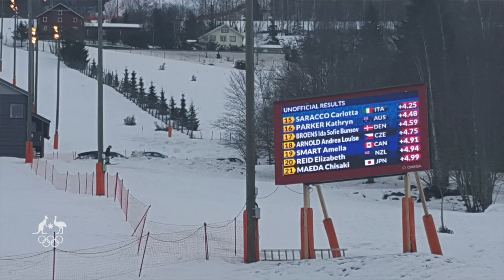Solid start for alpine speedsters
Louis Muhlen and Katie Parker kicked off their Lillehammer 2016 campaign with the Super G event at Hafjell Olympic Slope.